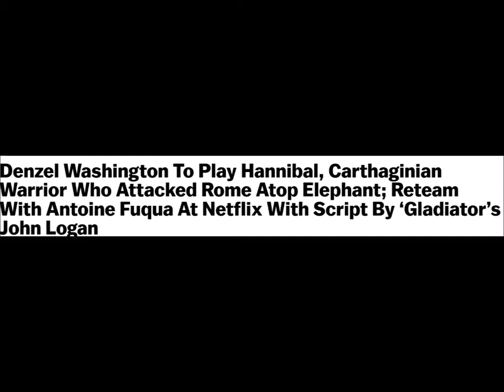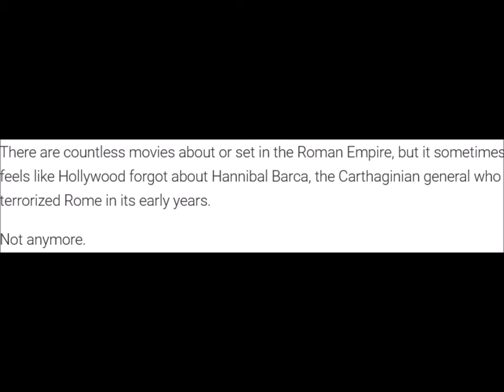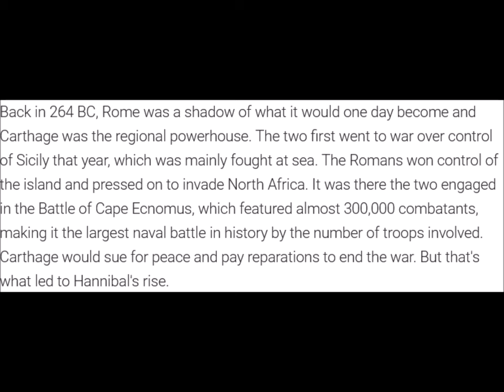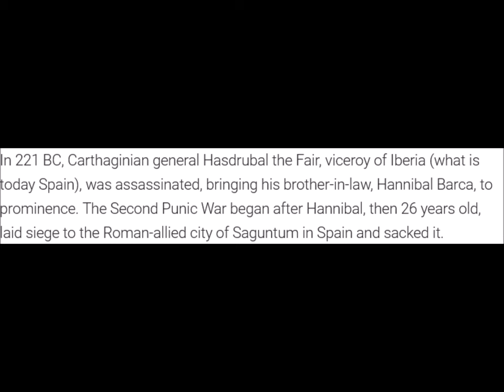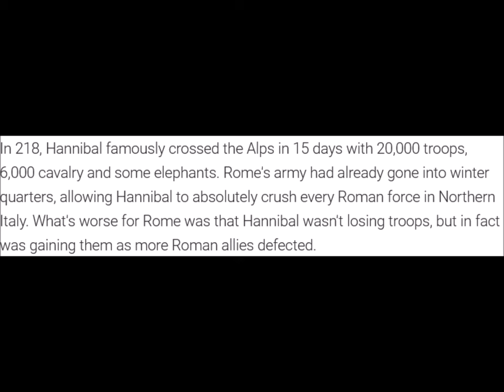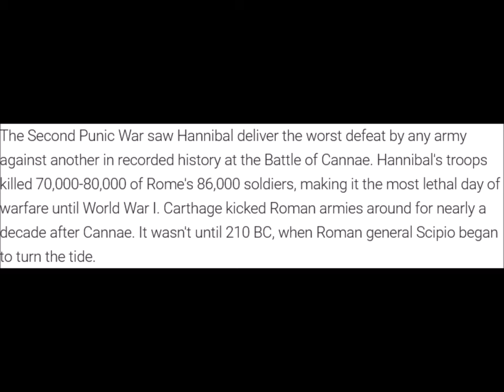Denzel Washington Chosen To Be "Hannibal Barca" In New Movie! (REACTION)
Denzel Washington Will Terrorize Rome as Legendary General Hannibal Barca